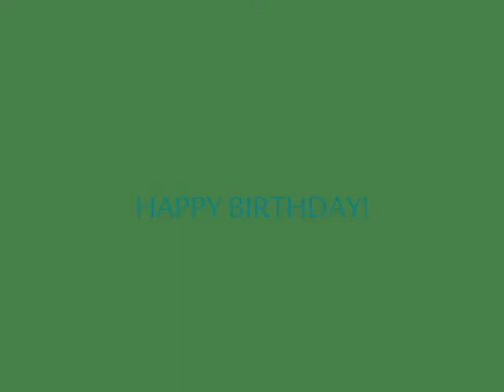KYLEE'S SLEEPOVER!!!!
kylee hannah kamaile and sarah celebrating kylees birthday and dancing around. HAPPY 12TH BIRTHDAY KYLEE!